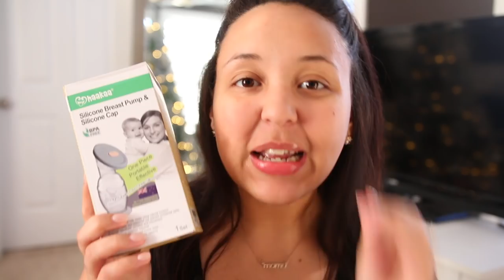BREASTFEEDING TIPS + TRICKS | FIRST TIME MOM BREASTFEEDING JOURNEY | Page Danielle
BREASTFEEDING TIPS + TRICKS | FIRST TIME MOM | MY BREASTFEEDING JOURNEY
xox... PD🌸

2- Leave your baby's birthday or due date in the comments!
Winner will be announced December 20th!

HAAKAA PUMPS:
Haakaa Manual Breast Pump 4oz/100ml,2019 New Style

Haakaa Manual Breast Pump with Base 4 Fl Oz/100ml+Lid
Reg Price: 30.99
Final Price:  11.46
Code: I3CLWPPU (Breast Pump with Base only)

🌸  FILMING EQUIPMENT
EDITING SOFTWARE Final Cut Pro

How do you save money when shopping online? I get PAID to shop online by using this completely free app that we have been using for 3 years now!!